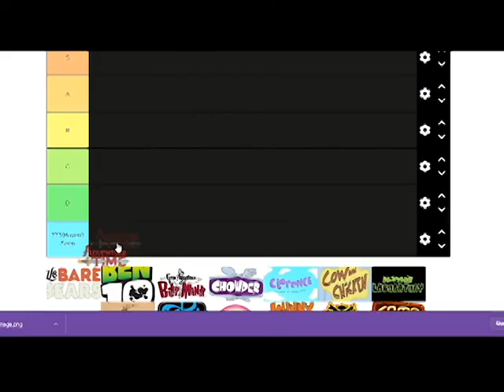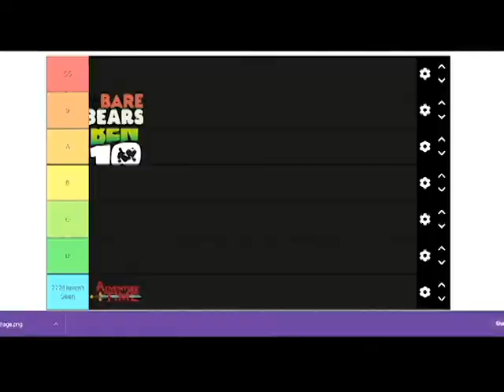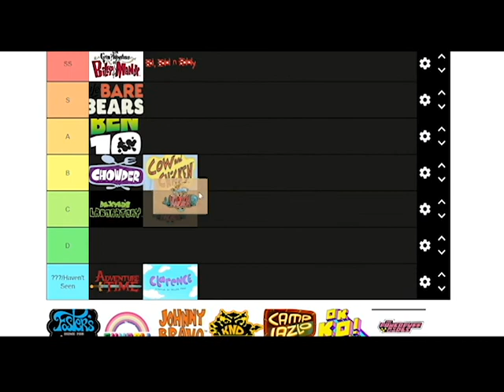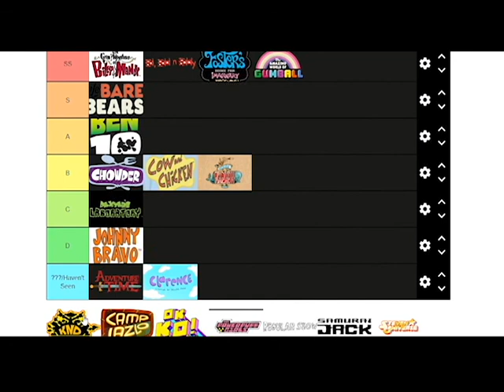Cartoon Network Series Tier List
Hey, and welcome back to the matrix. If you're new then congratulations on joining the matrix! In this episode, DD ranks a list of cartoon network shows and shares some clips from her favourite. Answer our booster question to enter our giveaway to win a PlayStation gift card.